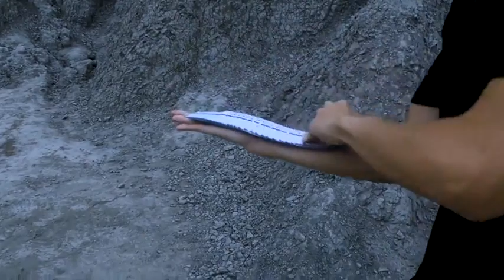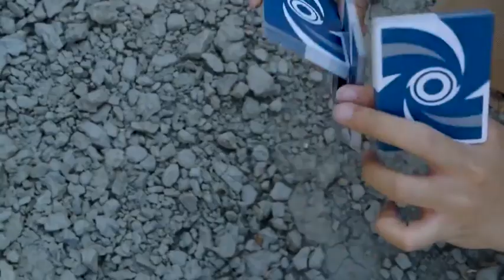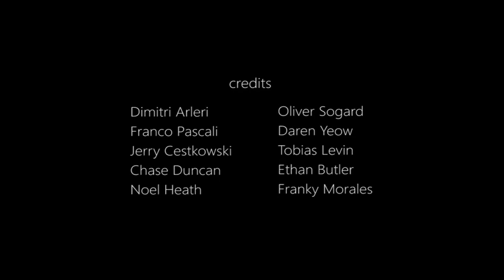Guy Shows off Cardistry Skills in Barren Landscape - 986903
This guy showed off his impressive cardistry skills while standing in a barren mountain landscape. After picking up a stack of cards, he used his hands and arms to gracefully shuffle and flip them.